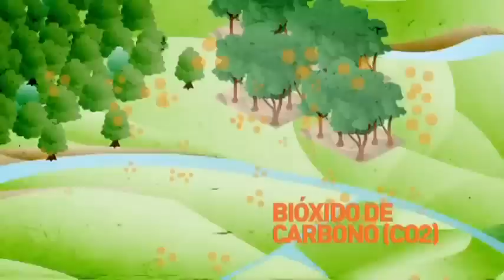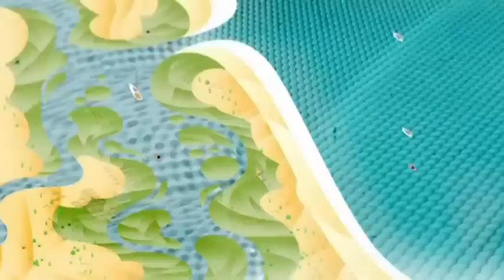Valoración de los Servicios Ambientales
La Valoración de los servicios Ambientales, es una herramienta de gestión, que es importante conocerla y aplicarla para el aprovechamiento sostenibles de los Recursos Naturales...este video tiene un interesante mensaje sobre la interrelación del hombre y su medio donde se desenvuelve y el riesgo que este puede acarrear si no lo aprovecha en forma sostenible...